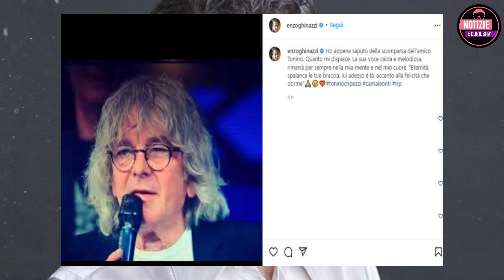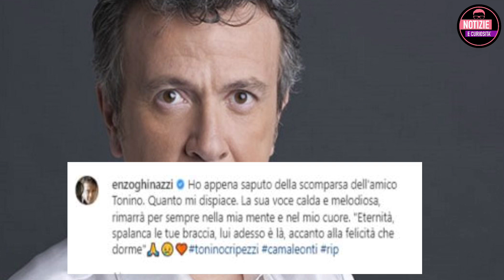Pupo, DEVASTATO DAL TRAGICO LUTTO: “Rimarrà per sempre nella mia mente…”